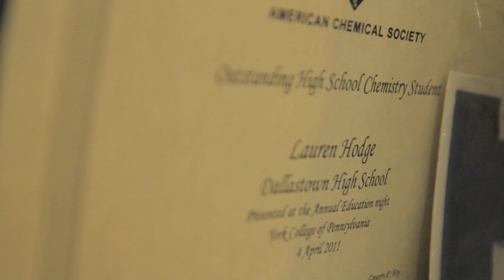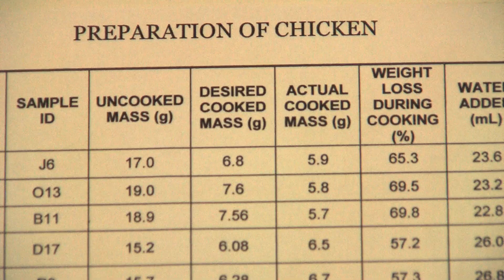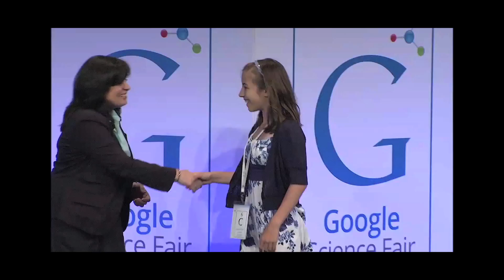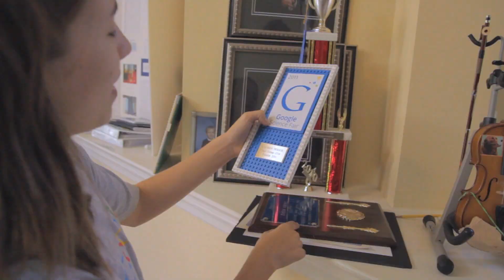Lauren Hodge-Google Science Fair winner in her age group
CIWS conducts research and disseminates information on various topics relevant to women's experiences in scientific careers. CIWS is supported by a grant from the National Institutes of Health, and is headquartered in the Department of Human Development at Cornell University.

to see the video "Sex Differences in Math-Intensive Fields," by CIWS Directors Wendy Williams and Stephen Ceci, published on the Association for Psychological Science Channel.